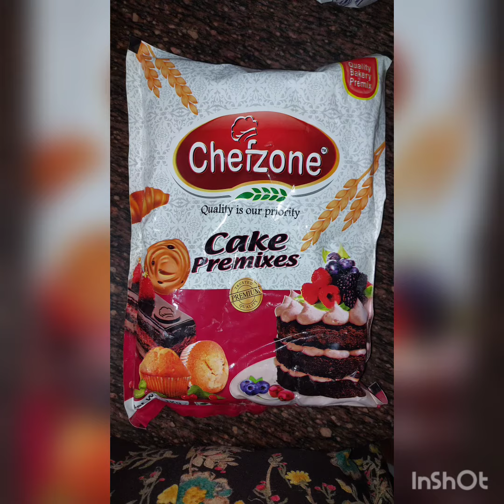Veg 🎂||Homemade Cake||Simple Easy||Tried And Tasted